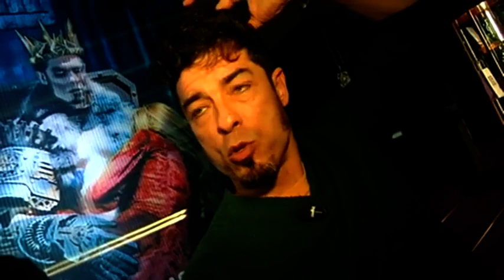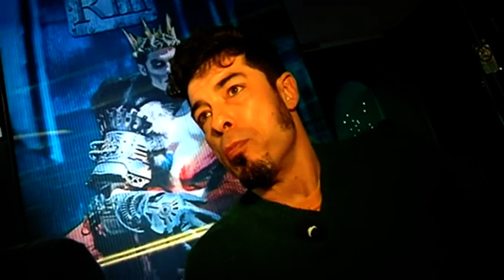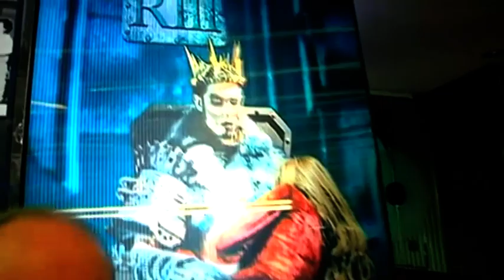Archivio storico - Alessandro Gassman 2013